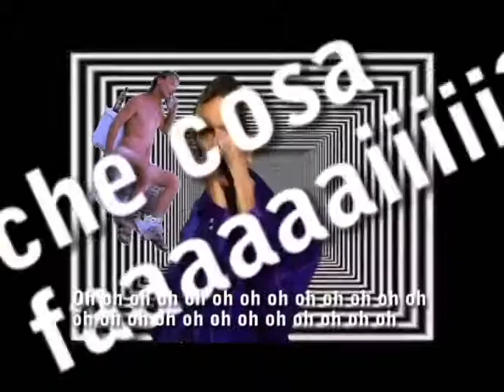The Spatula - Signor Blumpkin (original)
Signor Blumpkin - La Canta Di  Blumpkin
by The Spatula
It's an old italian folk song I made up while on the toilet thinking about life in the olden times.